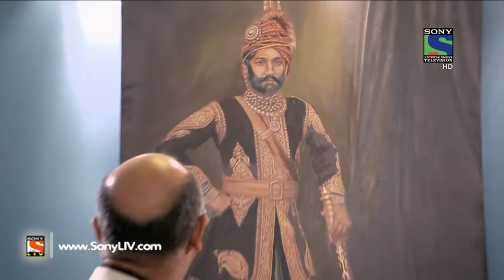CID - सी आई डी - Khooni Angrakhshak - Episode 1297 - 1st November, 2015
In this episode of CID, we will get to know about a masked man who is behaving in a very unusual manner. This man has entered the city and has started creating havoc. People are in fear because of him, as he has randomly started killing people in the city and is behaving like a devil. However, Team CID has reached the spot and is trying to catch this man! Will Team CID solve this case? Can they nab him? Why this man is killing innocent peoples? Want to know more? Find out all here!